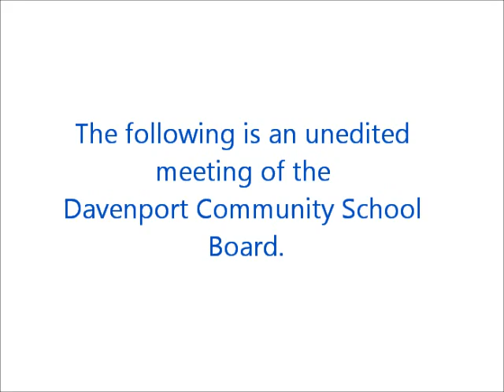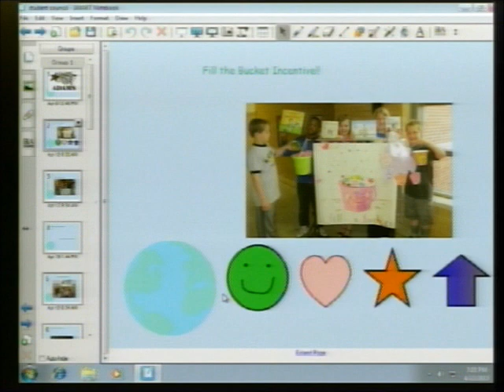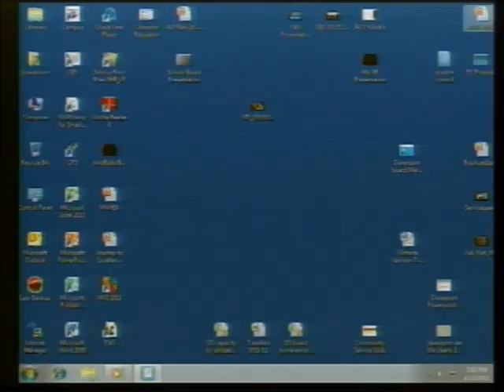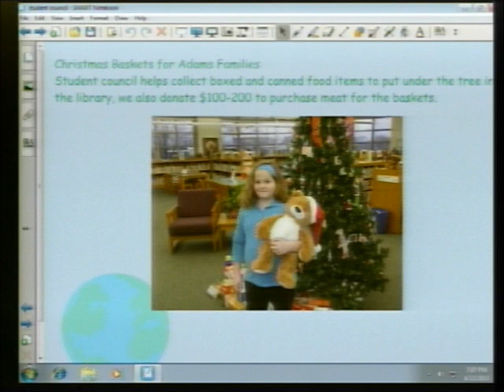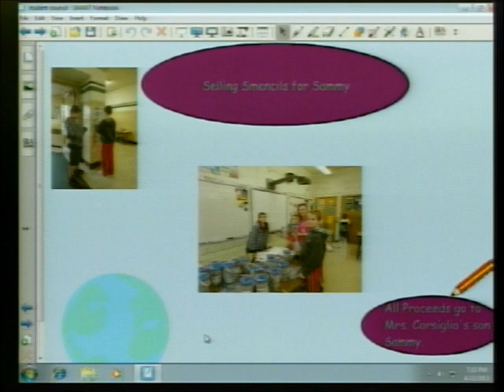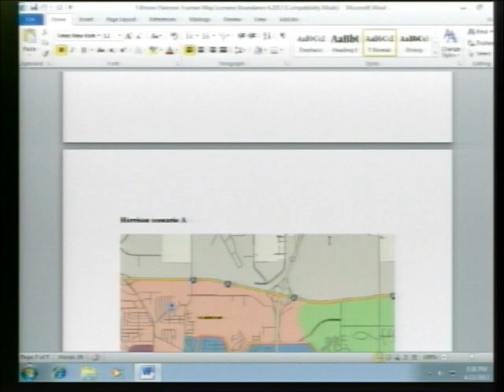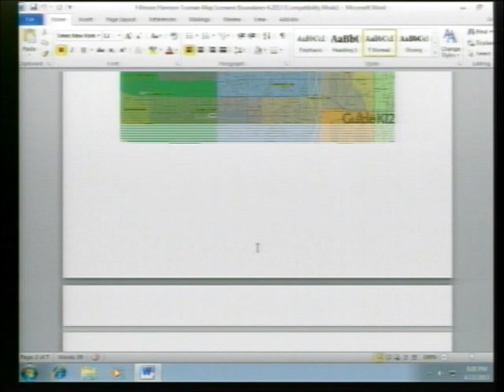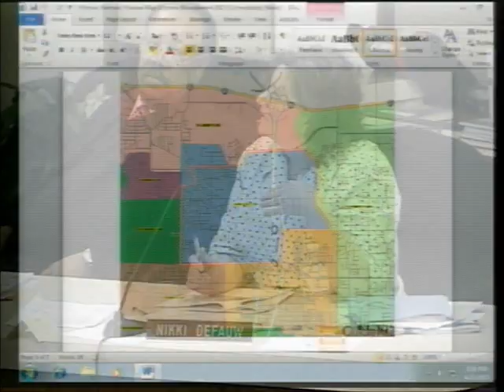Board_Meeting_04222013